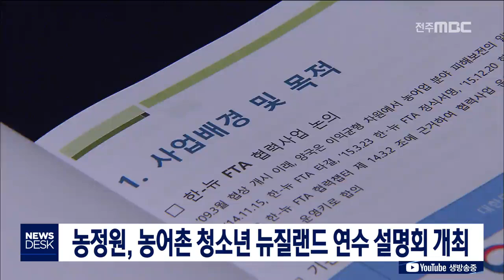[뉴스데스크] 한-뉴 농어촌 청소년 어학연수